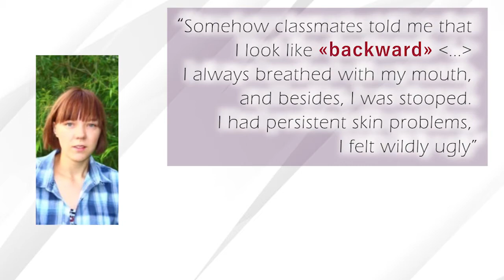MEWING before and after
Have you seen the angels?
And this is about our beautiful Evgeniya.

I just can’t talk about this tender girl in one other way, besides – also she is so brave one!
Because she also decided to openly share her touching story with us.
More photos «before and after» you will see at the video.
In the meantime, the first-person story of Evgeniya.

Become more attractive with us!